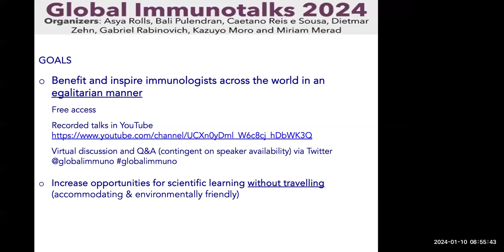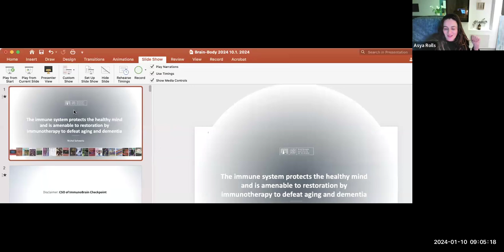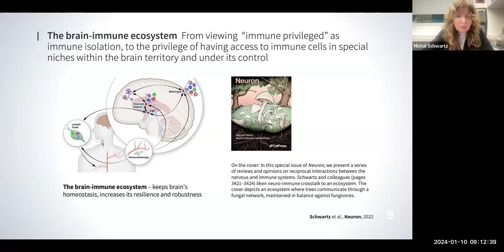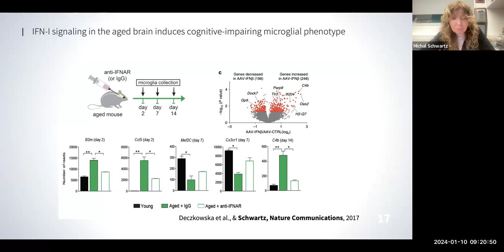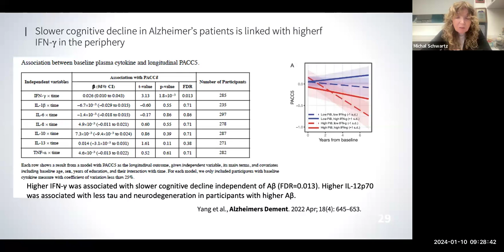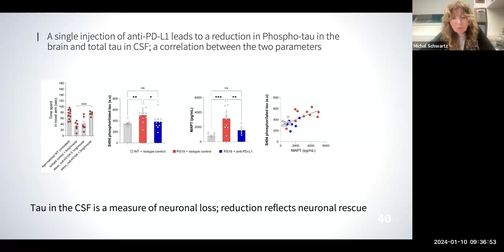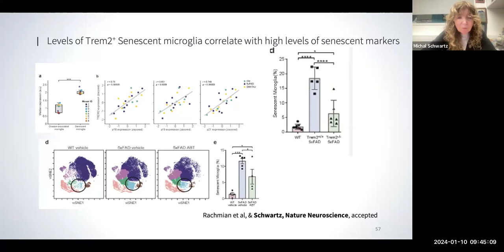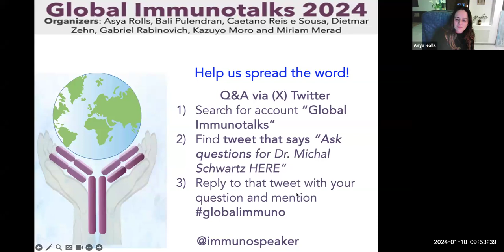" The immune system protects the healthy mind" by Dr. Michal Schwartz